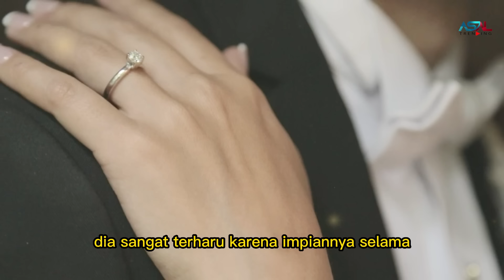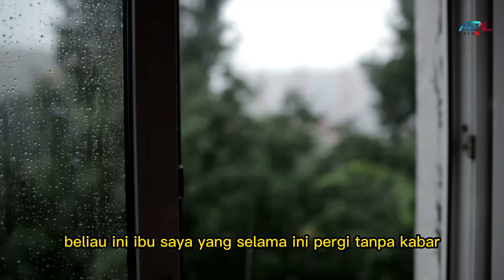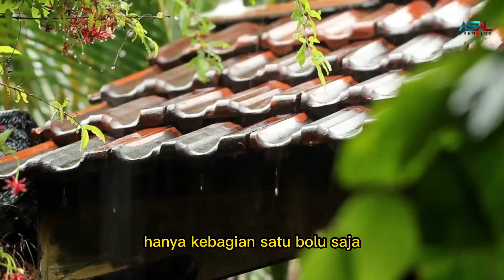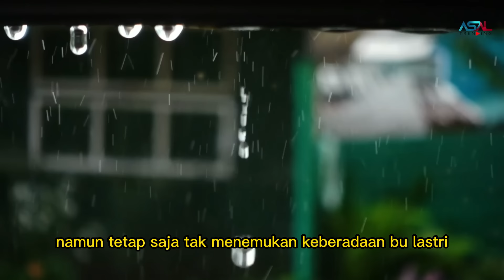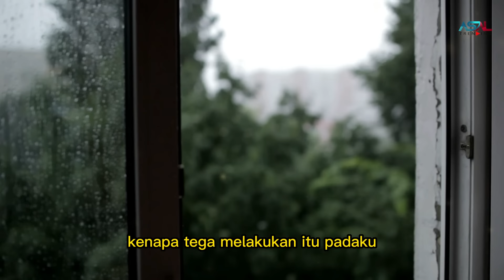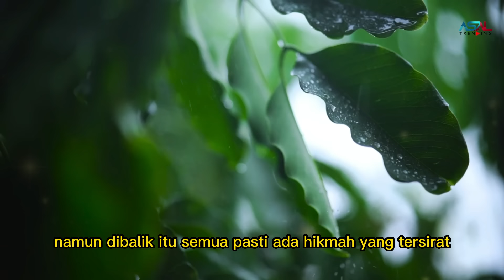Ibu Pemulung Datang Diacara Pernikahan, Saat Akan Diusir Pengantin Ini Malah Teriak, Ternyata